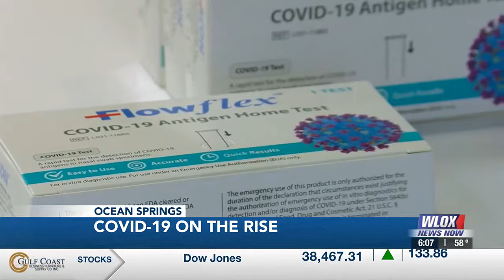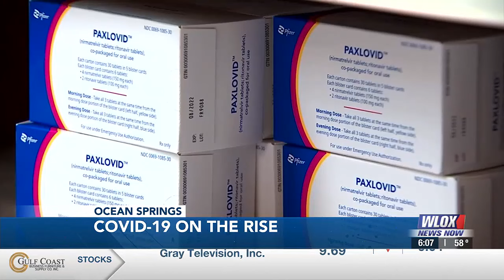COVID-19 cases on the rise in South Mississippi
This winter, many communities are experiencing an uptick in COVID-19 cases.